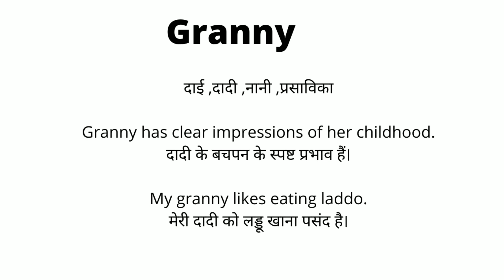Granny Meaning in Hindi/Granny का अर्थ या मतलब क्या होता है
Granny meaning in Hindi.
Granny का अर्थ या मतलब क्या होता है .
Granny  Matlab kya Hota hai.
Granny  Hindi Meaning.
Granny explained in detail.